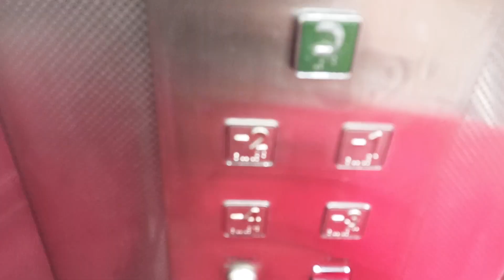סוף סוף יצאנו לחנות אחרי הסגר קורונה... טיילנו עם עגלה של בובה מדדו לנו חום .ניקינו ידיים עם אלכוג'ל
אביגיל ומיכאלה יוצאות לקניות יחד עם בובה לילי ב#עגלה.
מתחת לגיל 6 לא חובה מסכות
אז רק לאימא הייתה מסכה

מדדו לנו חום בכניסה וכשהגענו הביתה כמובן

בובה לילי נהנתה מאוד